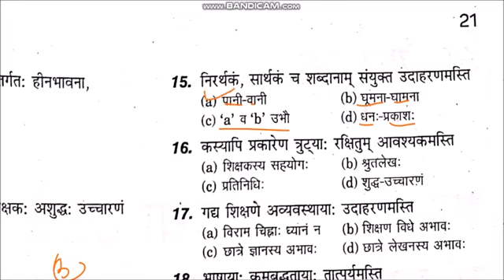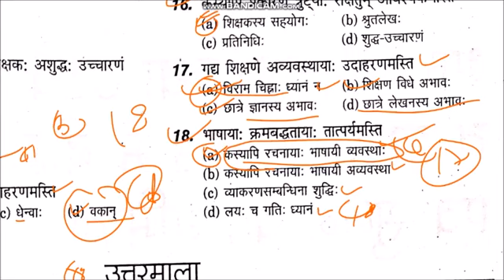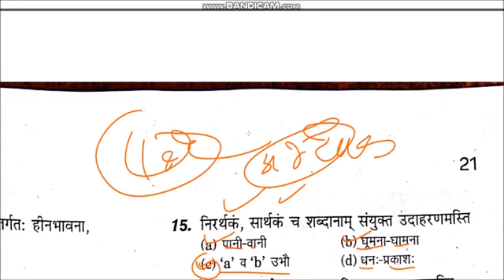sanskrit pedagogy || sanskrit pedagogy trick for MPTET || ctet sanskrit